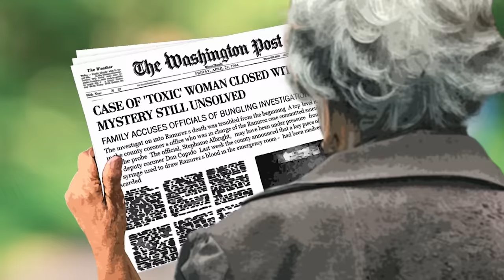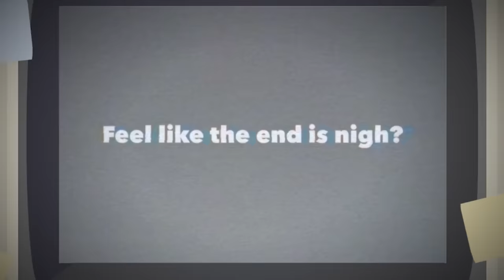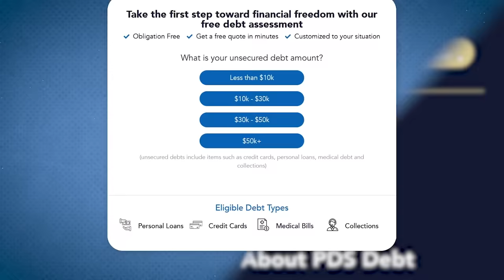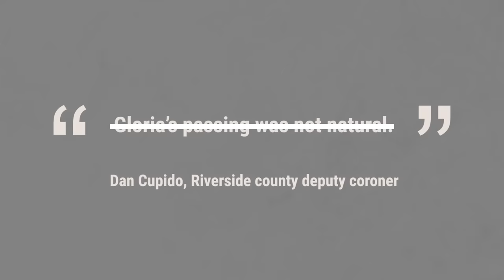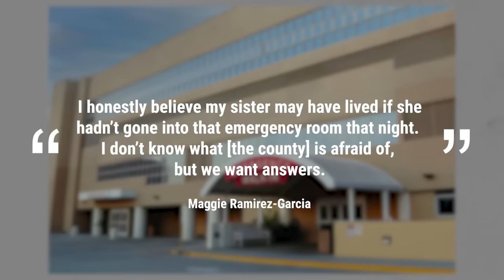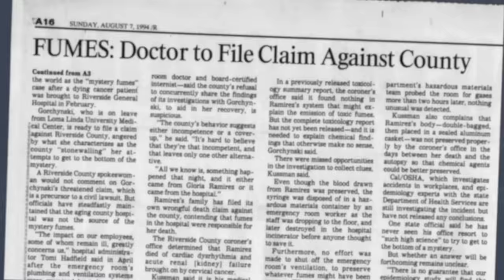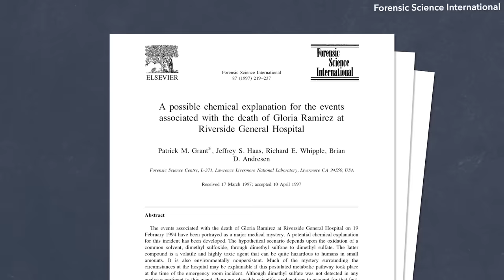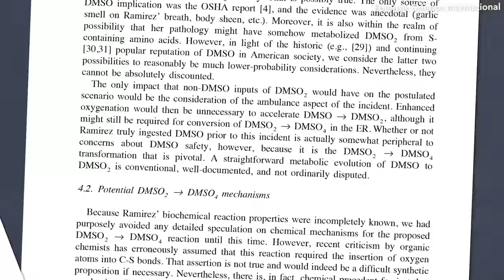How a Walmart Cream Turned a Woman's Body into a Chemical Weapon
PDS Debt is offering a free debt analysis. It only takes thirty seconds.

When nurses and doctors gathered around an ER patient started collapsing, nobody knew what was going on. Was the hospital contaminated? Where did the fumes come from? Was the patient toxic? Let’s get into it!